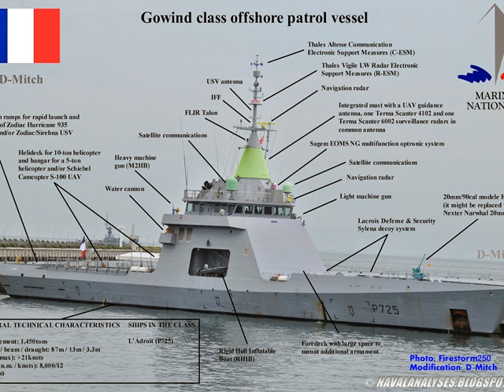Visualizando el Futuro, 2018-2019 (OPVs Armada)